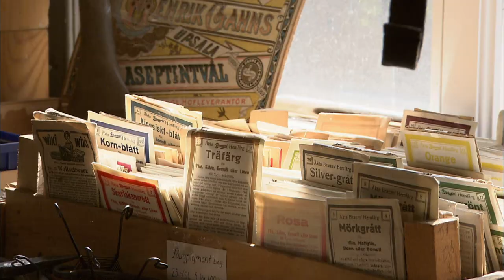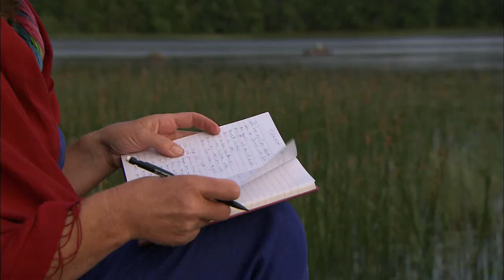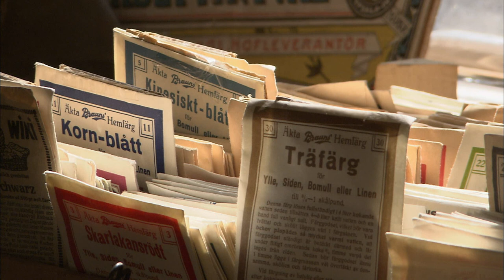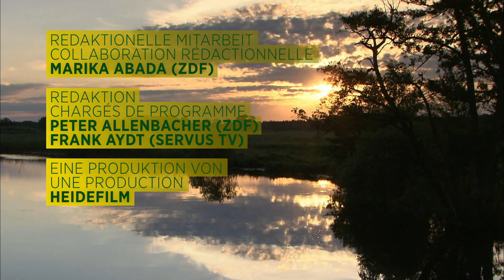Im Einklang mit der Natur - Holzhäuser und Gärten in Smaland-Schweden | Landträume (Folge 13/37)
Eine Waldkathedrale als spiritueller Ort der Meditation - ein Minihotel mitten in der Natur - Restauration schwedischer Holzhäuser im Stil des 19.Jhd.

Mitten in einem mystisch erscheinenden Märchenwald im äußersten Süden Smålands leben Marianna Agetorp und ihr Mann Anders. Ihr rosenumranktes rotes Holzhaus liegt auf einer Lichtung, ganz in der Nähe des Sees Stensjön. Marianna ist eine spirituelle Frau, die ihre enge Verbindung zur Natur in Gedichten und Prosa ausdrückt. Die Abgeschiedenheit des Waldes ist Voraussetzung für ihr persönliches Glück; dennoch genießt sie auch die Gegenwart von Familie und befreundeten Künstlern wie Hans und Inga, deren Objekte sie gern in ihrem großen Waldgarten installiert. Zu dem gehören ein nach Farben gestalteter Garten in der Nähe des Hauses, aber auch naturbelassene Bereiche unter Bäumen und am See. In milden Sommernächten übernachtet Marianna hier gern. Ihr Mann Anders hat derweil ein neues Hobby für sich entdeckt, in dem das Element Feuer eine Rolle spielt: Er schweißt. Die Ergebnisse seiner Arbeit sollen die Wipfel der Bäume in der „Waldkathedrale“ schmücken, einem von Mariannas Lieblingsplätzen.

John und Marc van Beek-Blontrock haben sich für ein Leben in der traumhaften Region Småland im Süden Schwedens entschieden. Die beiden Belgier sind 2008 hierher gezogen, um sich beruflich und privat neu zu entfalten. Zu ihrem Lebensentwurf gehört ein schönes weißes Haus aus dem 19. Jahrhundert, das sie gekauft und mit viel Stilempfinden in ein kleines Hotel verwandelt haben. Das Besondere daran: Das Hotel hat nur drei Zimmer. Dafür werden die Gäste aber auch außergewöhnlich gut verpflegt. John ist begeisterter Koch und verwendet mit Vorliebe frische Zutaten, vor allem aus dem eigenen Gemüsegarten, der hinter dem Haus liegt. Auch einen großen englischen Garten, der sich um das Hotel herum erstreckt, pflegen Marc und John mit äußerster Sorgfalt. Er war lange vernachlässigt worden, nun wollen die beiden ihn wieder in alter Pracht erblühen lassen.

Lennart Svensson hat seine Freizeitbeschäftigung zum Beruf gemacht. In der Nähe von Eksjö betreibt der gelernte Maschinenbauer einen kleinen Laden voller nostalgischer Atmosphäre, in dem es lauter Dinge gibt, die man zum Renovieren historischer schwedischer Häuser benötigt – ein Eldorado für Liebhaber einer traditionellen Bauweise, die in Schweden noch sehr lebendig ist. Lennart wohnt zusammen mit seiner Frau Anneli und zwei Kindern ganz in der Nähe seines Ladens. Das alte Wohnhaus hat er in den 80er Jahren so renoviert, dass es drinnen wie draußen wieder so aussieht wie im 19. Jahrhundert – also zu der Zeit, als es gebaut wurde. Während der Renovierungsarbeiten sprang der Funke über, und Lennart eröffnete später sein Geschäft. Neben seinem Wohnhaus betreibt er eine Werkstatt, in der er vor allem alte Türschlösser repariert und restauriert. Während er seiner Arbeit nachgeht, arbeitet Anneli im Gemüsegarten. Das Faible ihres Mannes für traditionelles Bauen und Wohnen unterstützt sie gern, vor allem in ländlicher Umgebung. Denn nur hier können sie sich ein erfülltes Leben vorstellen – umringt von einer Schafherde, småländischen Wiesen und Feldern.